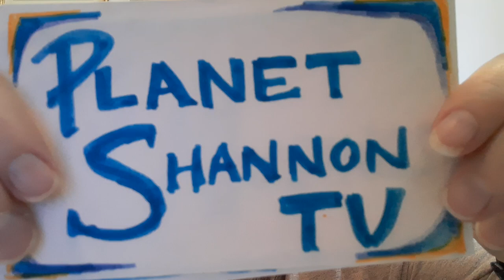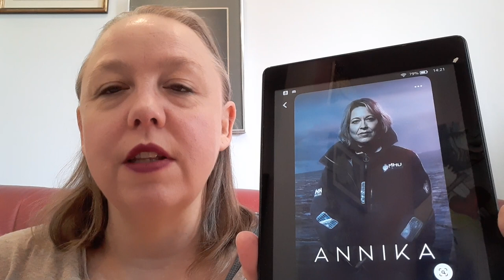TV Musings ~ Annika, Miss Scarlet and the Duke, So Help Me Todd & Cobra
In this vlog I share thoughts on some of the TV Shows where I'm now up to date and the shows have been renewed, some of which are coming back soon!  It's always great to hear about renewals on shows that have been fun to watch. Enjoy!

QotD: Did you watch any of these shows?
Bonus QofD: Are you looking forward to their return?

Annika Season 2 is to start airing on PBS on October 15, 2023

Intro: 0:00
Annika: 0:32
Miss Scarlet and the Duke: 3:04
So Help Me Todd: 6:13
Cobra: 10:20
Outro: 15:10